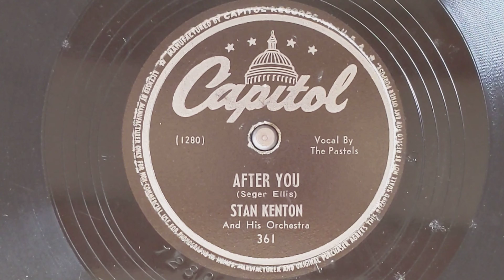After You - Stan Kenton & His Orchestra ("The Pastels", vocals) - Capitol 361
STAN KENTON  HIS ORCHESTRA
Stan Kenton, p, dir.
Ray Wetzel, Johnny Anderson,
Russ Burgher, Chico Alvarez,
Buddy Chulders, t /Kai Winding,
Burt Varsaloma, Fred Zito, Milt Kabak, Milt Bernhardt, Skip Layton, tb /
Bob Gioga, Red Dorris, Eddie Meyers,
Vido Musso, Bob Cooper, saxes /
Bob Ahern, g / Eddie Safranski, sb / Shelly Manne, d
June Christy, The Pastels, vocal.
New York, January 2, 1947
1280 After You - vP
Capitol 361